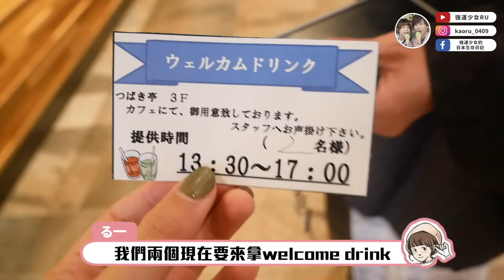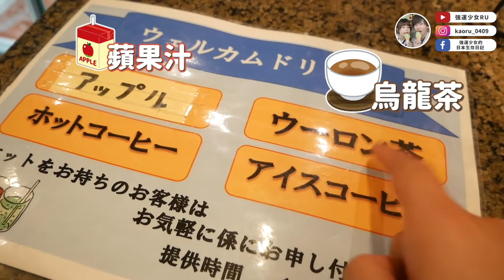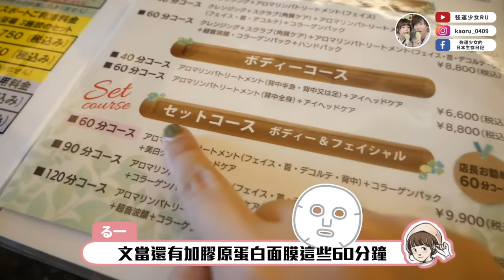好久沒吃燒肉...😭日本溫泉旅館的晚餐套餐果然最好吃了！！【栃木縣vlog1】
►攝影機
・Panasonic Lumix G8
・SONY HDR-CX680